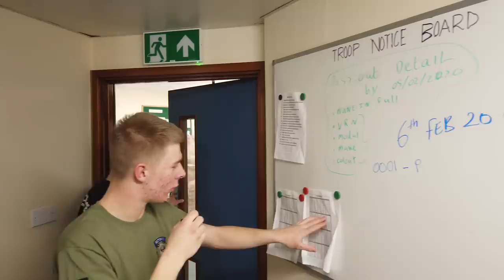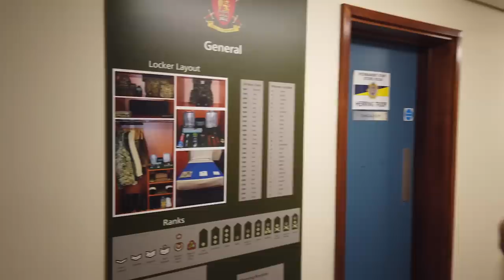Civilian to Soldier Last Day in Basic Training | British Army | Pirbright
Recruits' last day in Basic Training. First part - insights of their experiences, block jobs, getting ready for the important parts of the day.

All opinion presented on my channel is personal opinion and I am  not communicating on behalf of the Army in an official capacity.